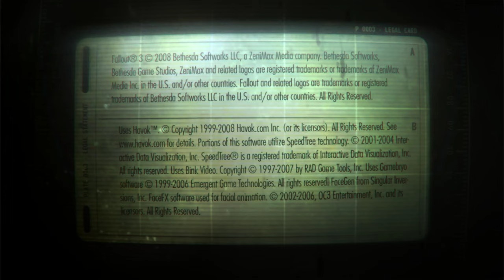Fallout 3 - Menu and Title Theme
18 minutes of the Fallout 3 menu and title theme.